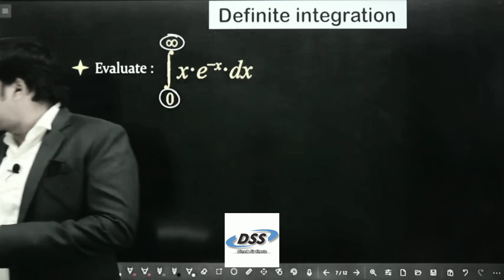ये क्या बोल दिया dinesh sir ने धर्म पर 😱 | Dinesh Sir On Cast | Dinesh Sir Shorts